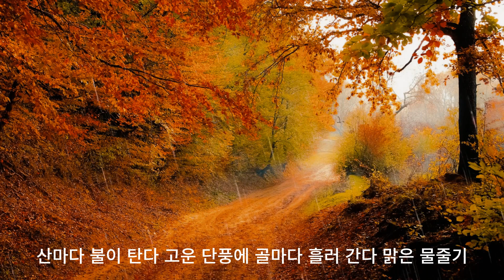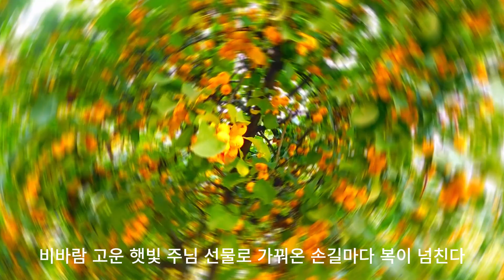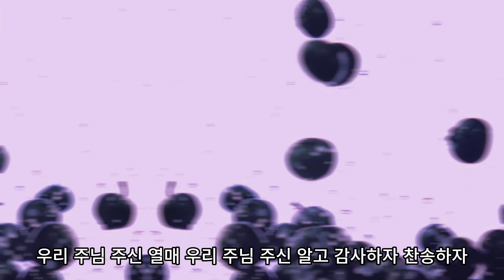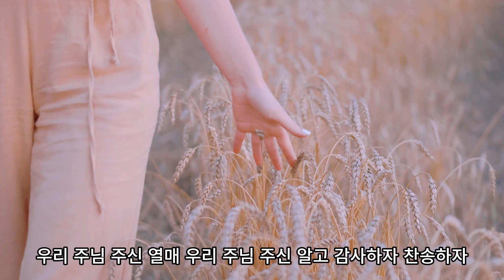592장 산마다 불이 탄다 고운 단풍에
찬송가
592장 산마다 불이 탄다 고운 단풍에 / 가사, 악보

1. 산마다 불이 탄다 고운 단풍에 골마다 흘러 간다 맑은 물줄기
황금 빛 논과 밭에 풍년이 왔다 드맑은 하늘가에 노래 퍼진다

2. 씨뿌린 논밭마다 기름 고이고 심겨진 과원마다 열매 맺으리
비바람 고운 햇빛 주님 선물로 가꿔온 손길마다 복이 넘친다

3. 이른 봄 갈고 헤친 귀한 논 밭에 구슬땀 흘려 적신 착한 농부는
풍성한 추수 때에 상 받으리라 약속한 은총으로 기름 지리라

4. 말씀에 굳게 서서 씨를 뿌리면 날마다 단비내려 가꿔 주시리
황무지 갈고 헤쳐 쉬지 않으면 풍성한 추수 때는 감사 뿐이라

후렴
우리 주님 주신 열매 우리 주니 주신 알곡
눈이 닿는 우주 공간에 손이 닿는 구석 구석에
우리 주님 주신 열매 우리 주님 주신 알고
감사하자 찬송하자 감사하자 찬송하자